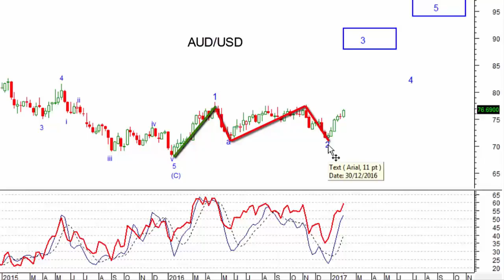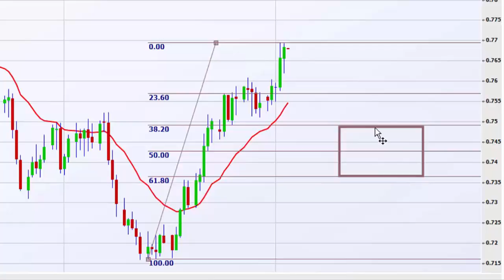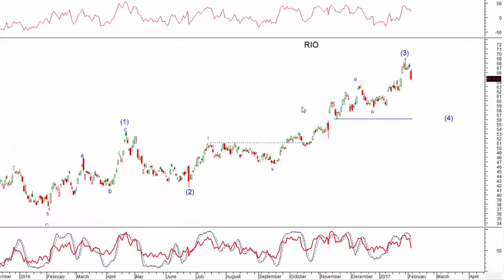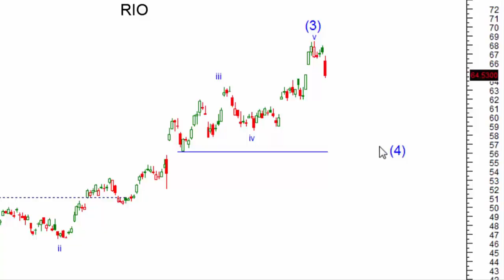AUD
Aussie dollar to surge in coming months !! (after a small pullback first) BHP, RIO in similar patterns.